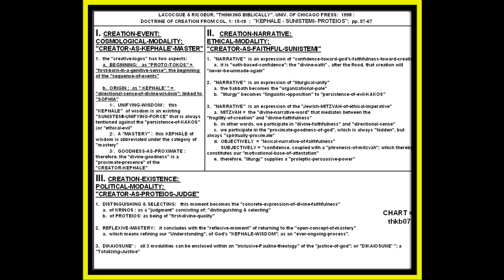LACOCQUE & RICOEUR: "CREATION AS COLOSSIANS 1: 15-18 "